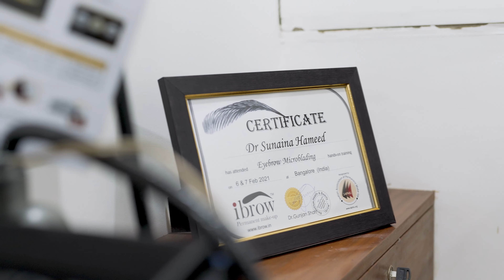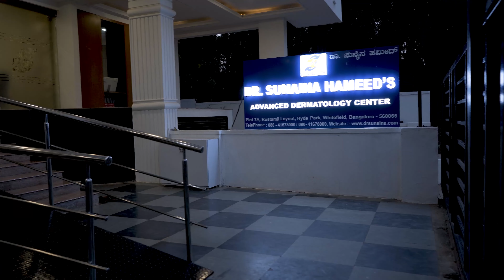Skin Health Advanced Dermatology Center | Dr Sunaina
Skin Health Advanced Dermatology Center is located in the heart of Whitefield and is equidistant from Marathahalli, Hope Farm & ITPL.
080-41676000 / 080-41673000